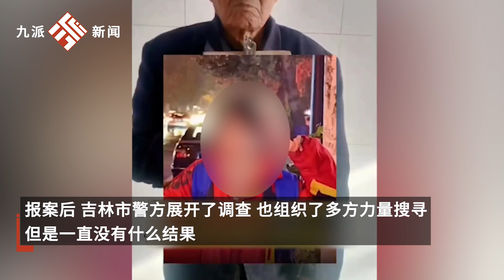痛惜！吉林一高三學生失蹤6個月后遺體被找到，父親：法醫鑒定是溺亡，通過DNA確定的身份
痛惜！吉林一高三學生失蹤6個月后遺體被找到，父親：法醫鑒定是溺亡，通過DNA確定的身份Pity! Six months after the disappearance of a third year high school student in Jilin, the body was found. Father: Forensic examination identified him as drowning and his identity was determined through DNA